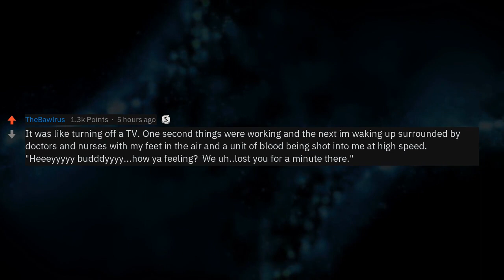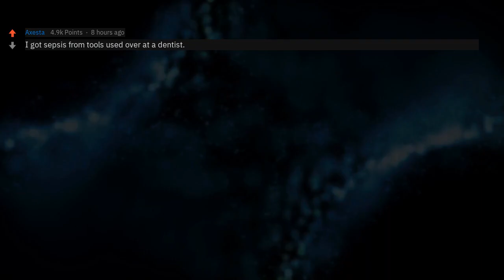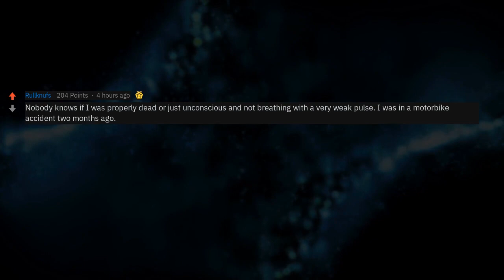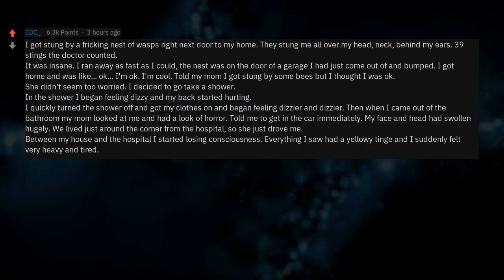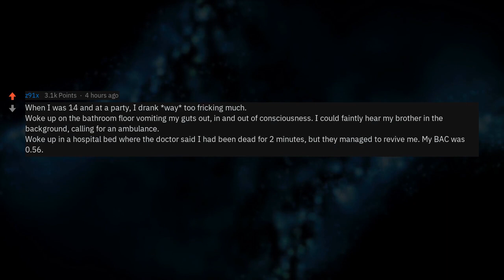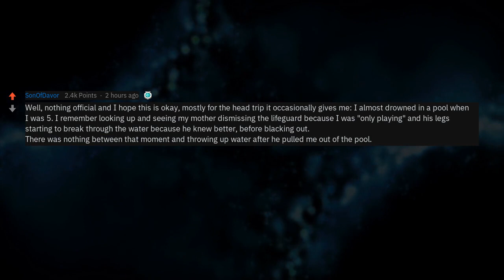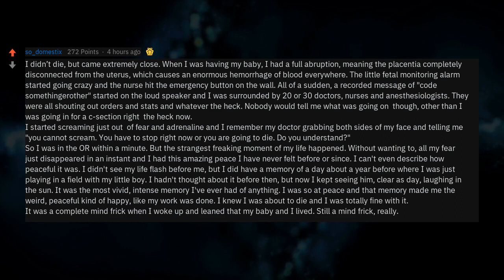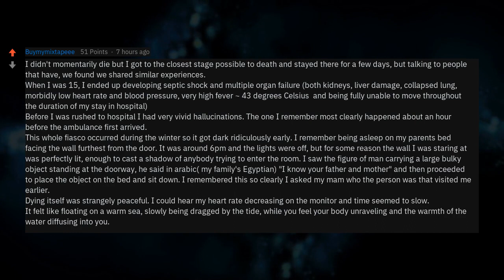What Does It Feel Like To Die? (r/AskReddit)